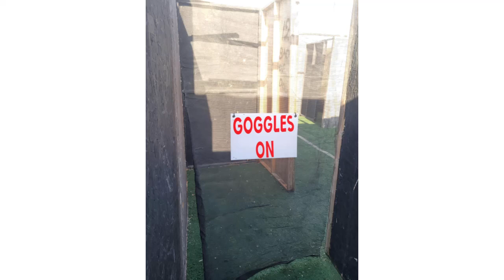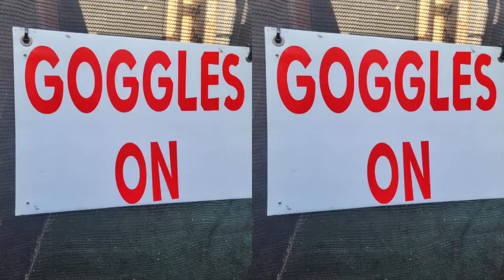Mini Blast Gel Blaster Parties